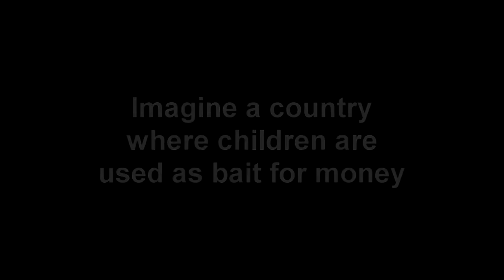Teaser for STOP THE WAR ON DADS - In The Best Interests Of Children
Teaser for STOP THE WAR ON DADS - In The Best Interests Of Children. A film focusing on the secret family courts.